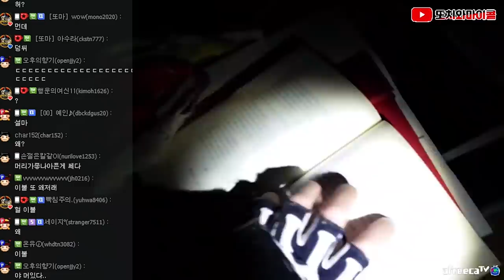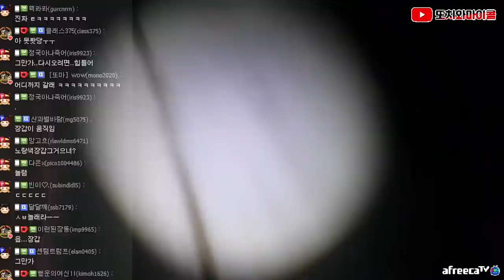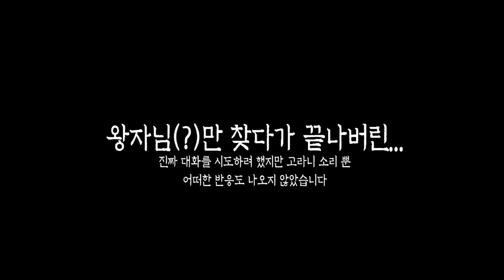[ENG SUB] 손가락 구부림.. 이거 사람 맞죠? 그런데 사람 아닌 증거있음 bending finger! that's definitely EVIL GHOST!